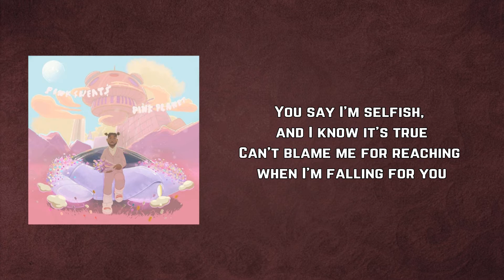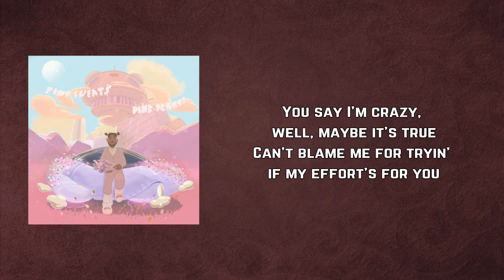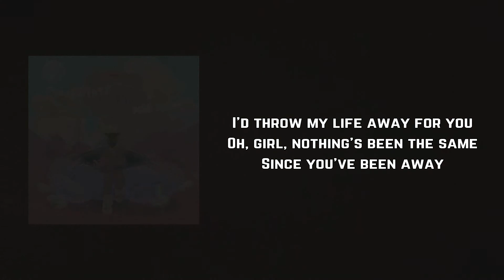Pink Sweat$ - Chains (Lyrics)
Chains by Pink Sweat$
Album: PINK PLANET

Chains Lyrics:

Just stay the night
I need you now, I do
Oh, oh
Just one more time
Can we pretend everything's all good?
Yeah-yeah, yeah-yeah
You say I'm selfish, and I know it's true
Can't blame me for reaching when I'm falling for you

'Cause baby, I'm a slave for you (Yeah, ayy)
You got me wrapped up in your chains (Yeah)
I'd throw my life away for you (Yeah)
Oh no, nothing's been the same
Since you've been away

Say that you're mine
I need to know it's true (Yeah)
Can we make love like we used to do?
Yeah-yeah
You say I'm crazy, well, maybe it's true
Can't blame me for tryin' if my effort's for you

'Cause baby, I'm a slave for you (I'm a slave)
Got me wrapped up in your chains
Oh, girl, nothing's been the same

Baby, I'm a slave for you
You got me wrapped up in your chains
I'd throw my life away for you